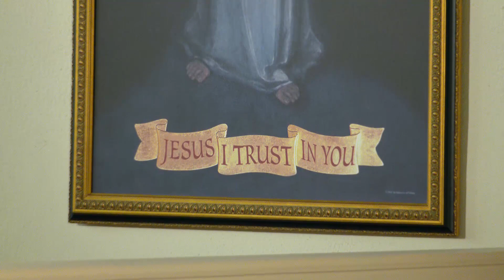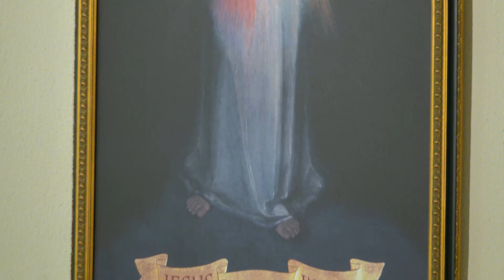Lecturas y homilía - 2023-07-13 - P. Augustine Wetta, OSB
Feria